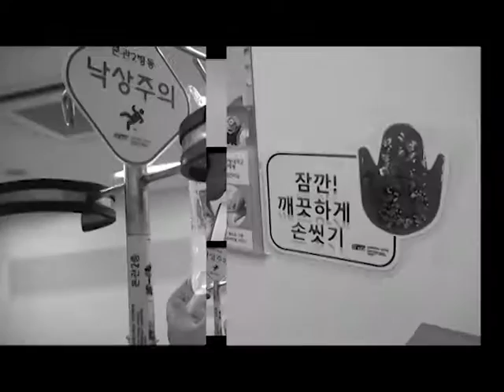[바른먹거리, 오로나민씨 패러디] 정확한 환자확인송, 손을씻어yo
순천향대학교 천안병원 [2015 환자안전‧감염관리 UCC 공모전]에서 우수상을 수상한 비뇨기과 외래의 UCC입니다.